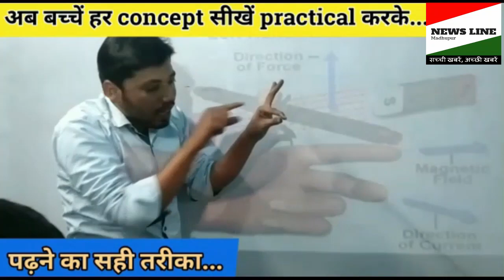अल्पसंख्यकों के चहेते बने है पटवाबाद के मुखिया राजू यादव।